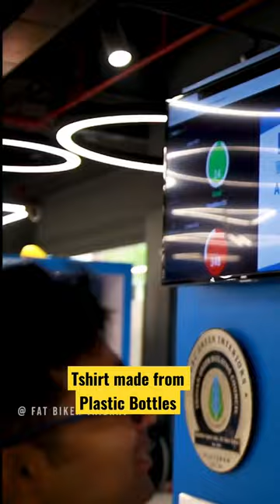Decathlon Converting Plastic Bottles into Tshirts